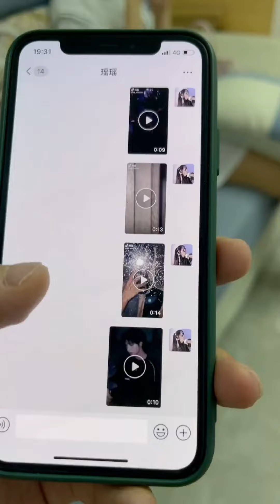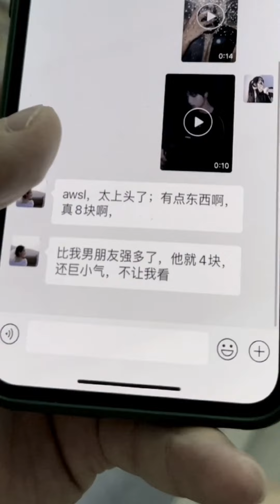所有人都在劝我们和好，但是没人知道那段时间我是怎么扛过来的【瑶瑶别追了】